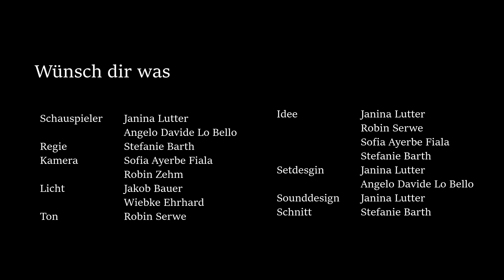"Wünsch dir was" - Kurzfilm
“Wünsch dir Was” ist ein kleiner Stummfilm, den wir für das Kurzstummfilmfestival gedreht haben, der 2019 unter dem Thema “Gelb” lief. Beim Festival wurden wir damit sogar als “Bester Low Budget Film” geehrt, was uns riesig gefreut hat!

Wir sind drei Filmstudentinnen, die am Mediencampus der Hochschule Darmstadt “Motion Pictures” studieren. Guckt euch doch mal um: